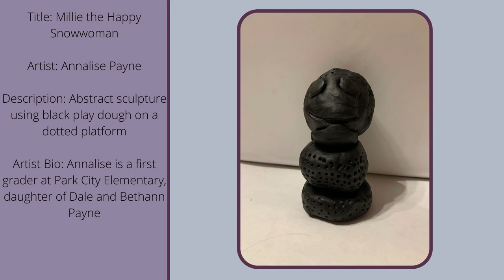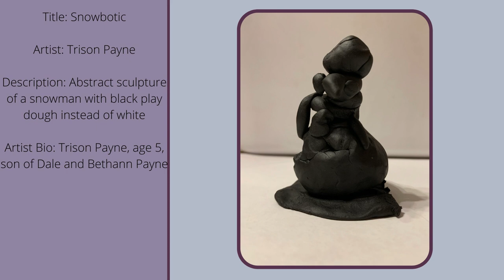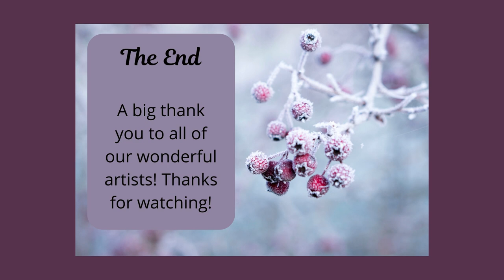Mary Wood Weldon Memorial Library Winter Virtual Art Show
Enjoy beautiful, fun, inspiring art from artists young and old(er) from our community, featuring winter and Christmas themes.